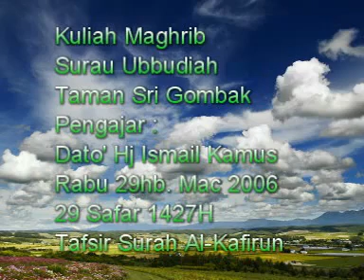ust ismail kamus - tafsir surah al kafirun (part 1/6)